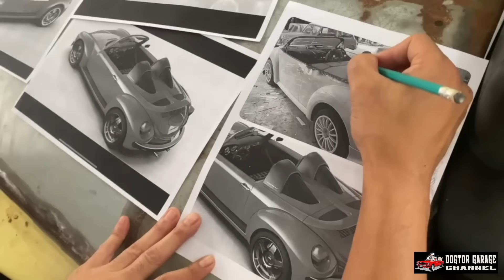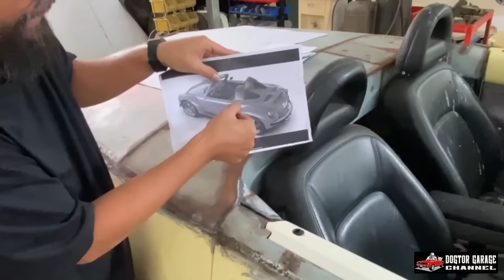🚩 อัพเดทโปรเจ็ค เต่าซ่าส์มหาปะลัย New project by หมอหมาการาจ 😁✌🏼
🚩 อัพเดทโปรเจ็ค 🛠️🚙 ➡️ New project by Dogtorgarage… coming soon 😘✌🏼